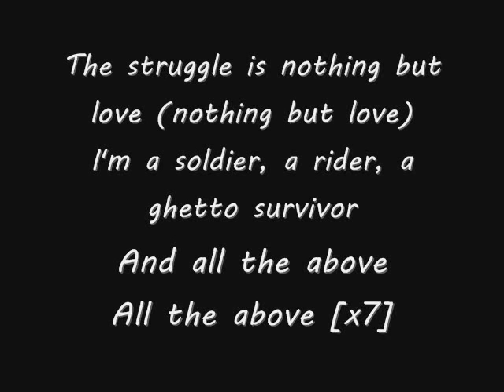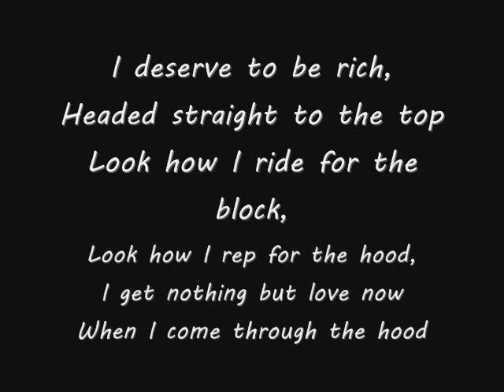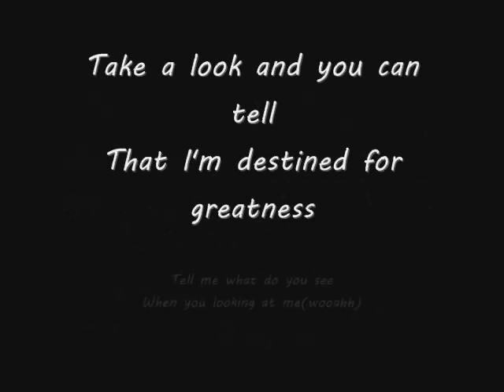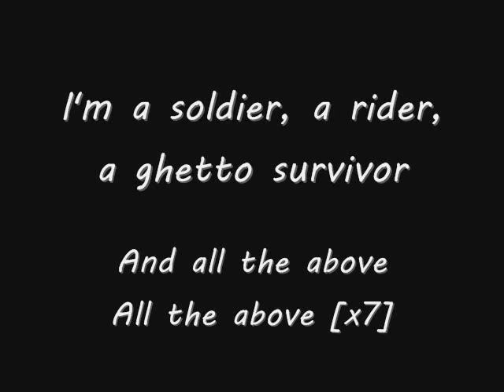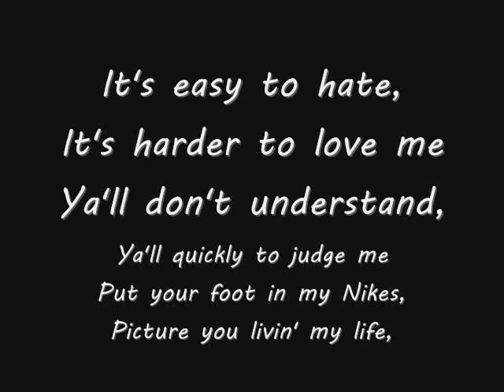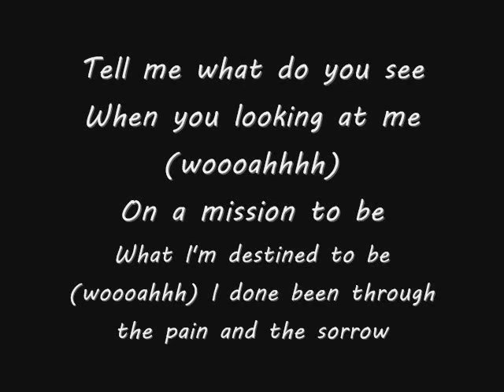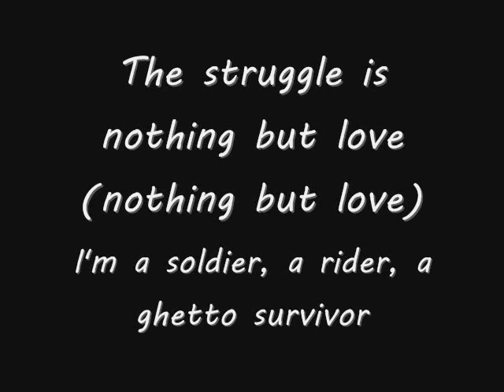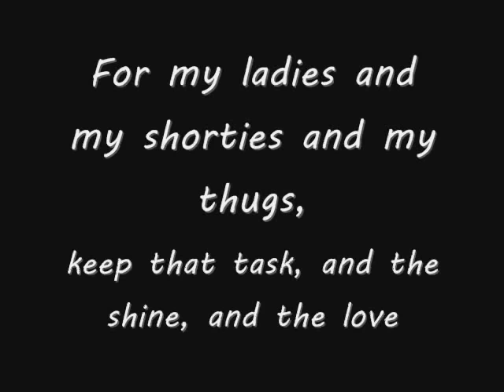Maino Ft. T-Pain All The Above Lyrics